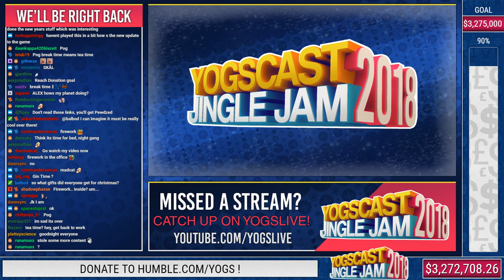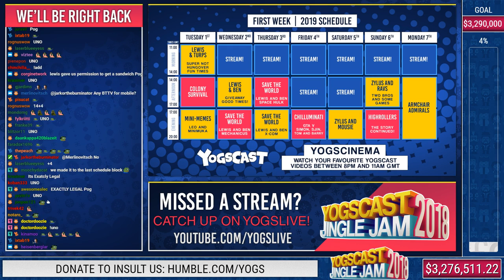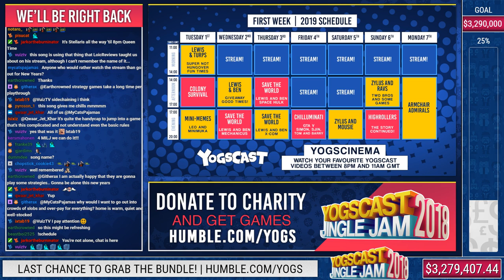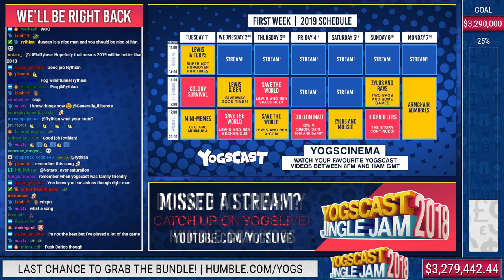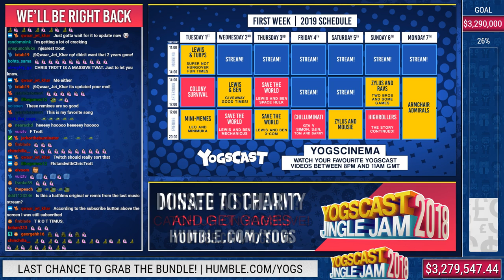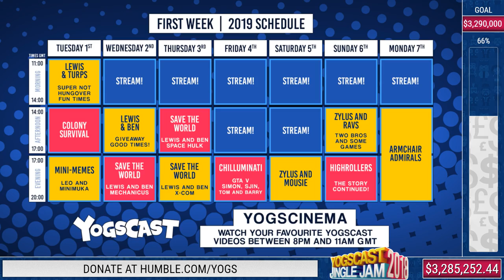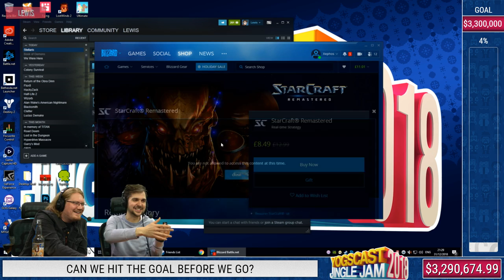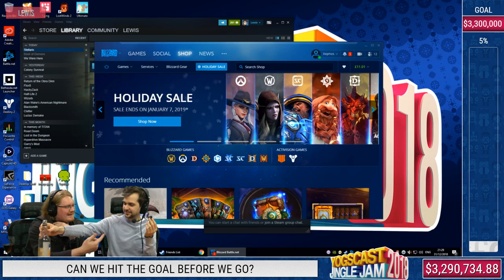ARMCHAIR ADMIRALS - YOGSCAST JINGLE JAM! - 31st December 2018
Support charity and get the Jingle Jam bundle here: Humble.com/yogs

The Jingle Jam is back and better than ever! Here is Armchair Admirals w/ Lewis, Duncan, Rythian & Daltos playing Stellaris from Day 31 of the Jingle Jam 2018!